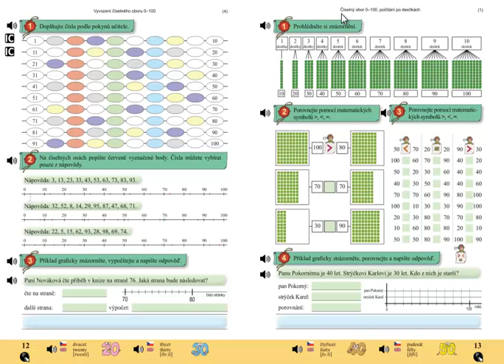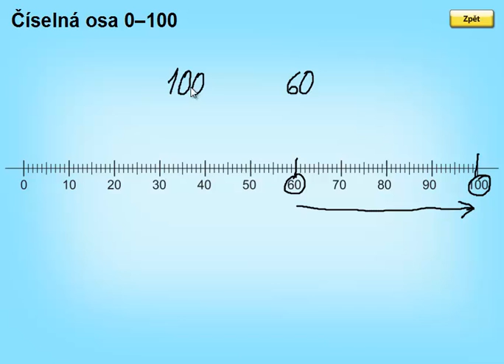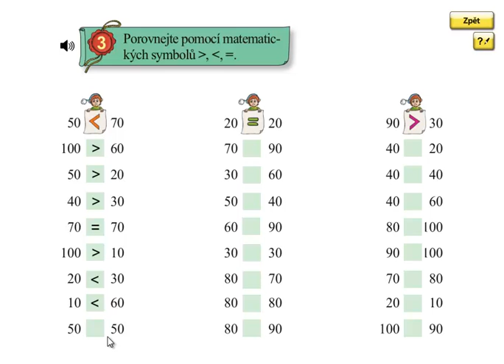Matýskova matematika 5.díl, strana 13, cvičení 3